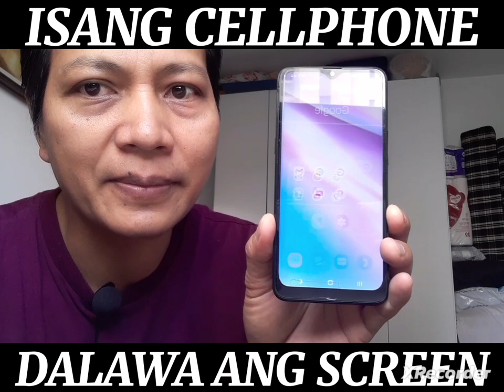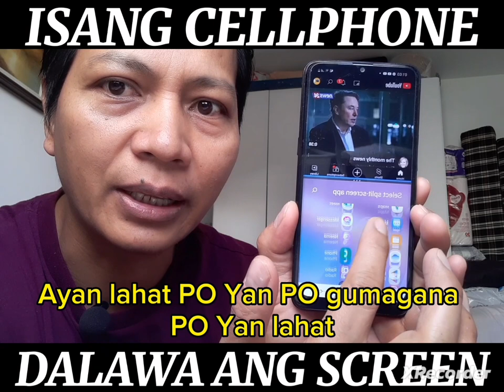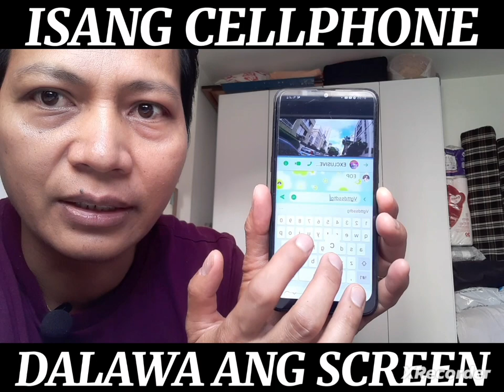Wow 1 Cp may 2 screen| Android cp dual screen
Tutorial, gawin nating dalawa ang screen ng cp mo happy ka❤